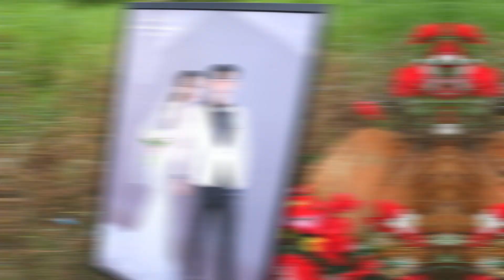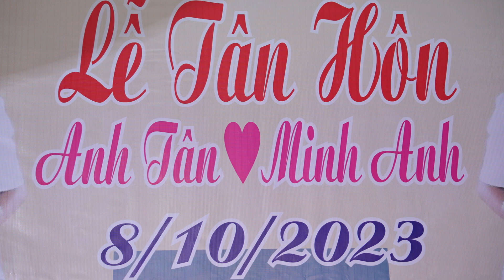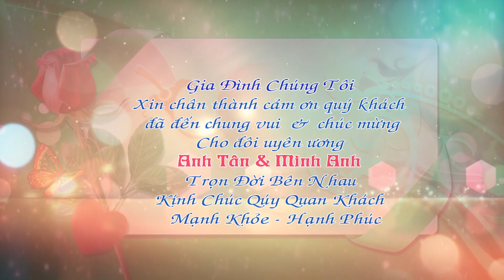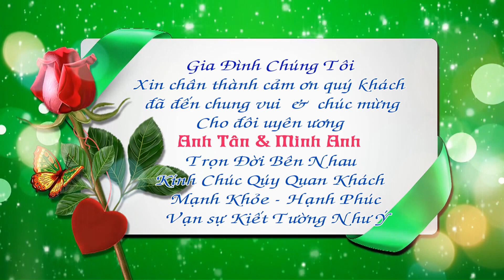Lễ Thành Hôn - Anh Tân & Minh Anh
Áo Cưới Thiên Hương